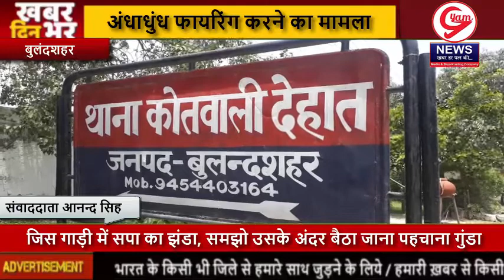। RLD नेता हाजी यूनुस के काफिले पर अंधाधुंध फायरिंग करने का मामला। Nonstop News ।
बुलंदशहर- RLD नेता हाजी यूनुस के काफिले पर अंधाधुंध फायरिंग करने का मामला।

बुलन्दशहर एसएसपी ने 5 नामजद आरोपियों पर 25-25 हजार का इनाम किया घोषित।

पुलिस का दावा षड्यंत्र रचने के दो नामजद आरोपी घटना से 2 दिन पहले ही चले गए विदेश।

पुलिस ने शेष नामजद आरोपियों का जारी किया लुकआउट नोटिस।

RLD नेता हाजी यूनुस को भी अस्थायी तौर पर मुहैया कराये गये पुलिस सुरक्षाकर्मी।

बुलंदशहर कोतवाली देहात के भाईपुर इलाके में RLD नेता के काफ़िले पर हुआ था जानलेवा हमला।

बाइट :एसएसपी संतोष कुमार सिंह बुलंदशहर

विशेष संवाददाता आनन्द सिह